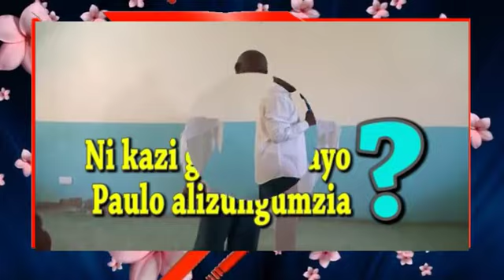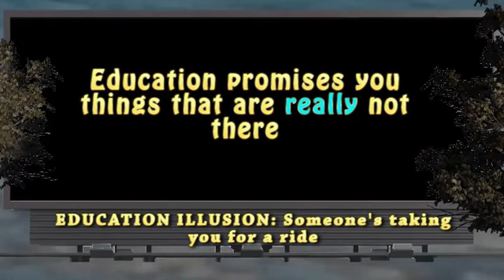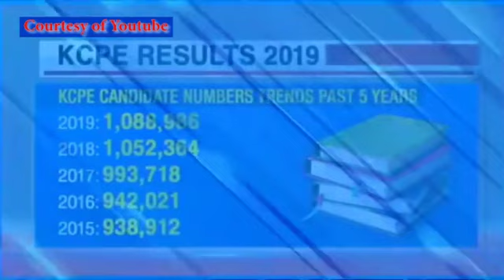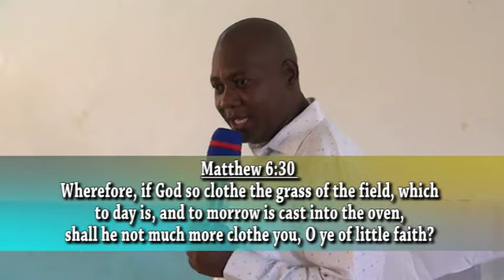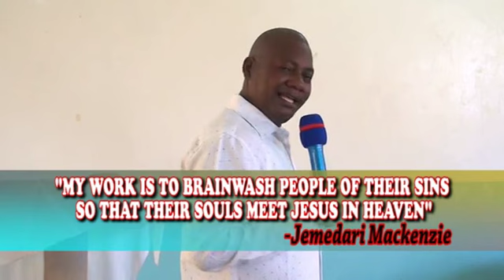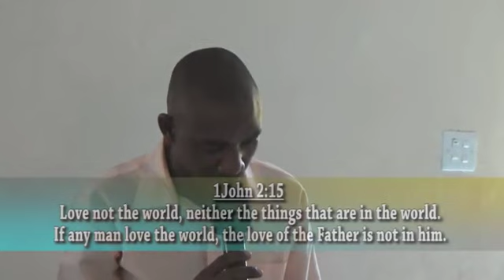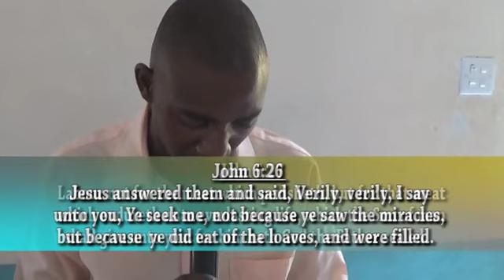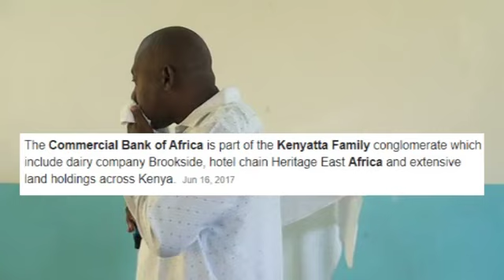END TIMES BREAKING MACKENZIE - KAZI YA MTEULE VOL 1 (The Final Test) SEC A